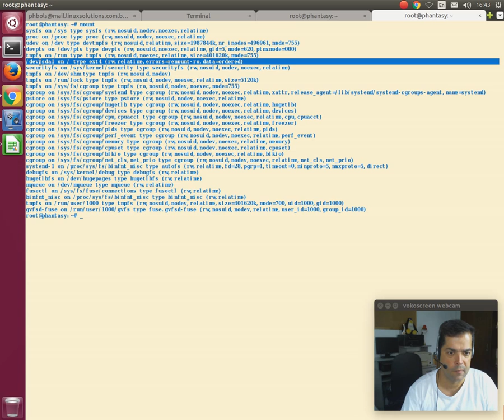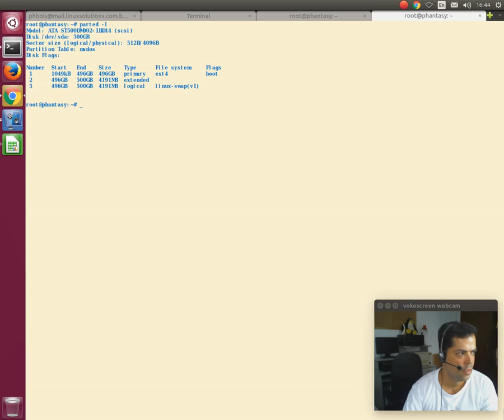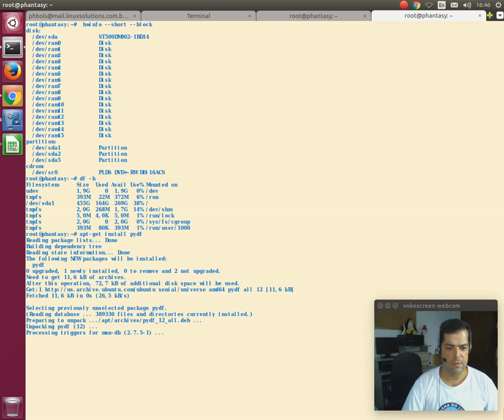Ajuda Linux - Dia 257 - Utilitários de Partição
Vídeo explicativo: Utilitários de Partição